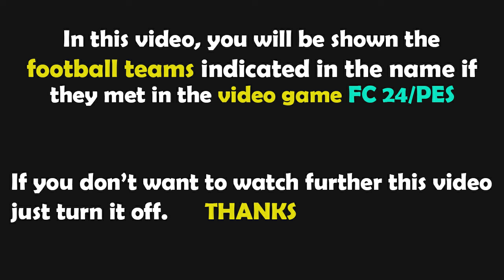FC 24 Gameplay | Antalyaspor - Galatasaray | Süper Lig - 2024/25